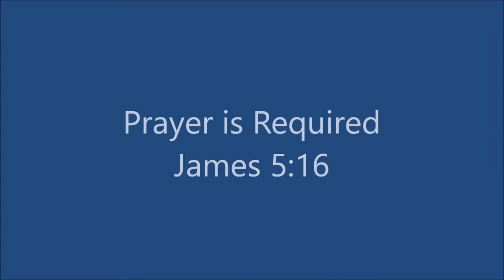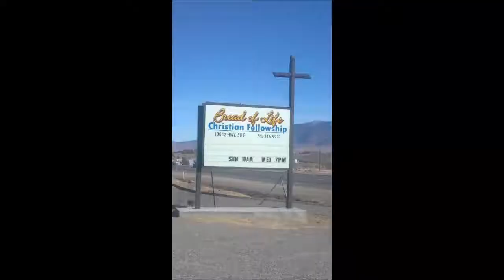Prayer is Required ~ James 5:16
by Bro. John J. Wiltse, Bread of Life Christian Fellowship